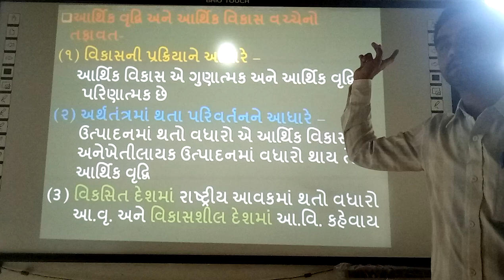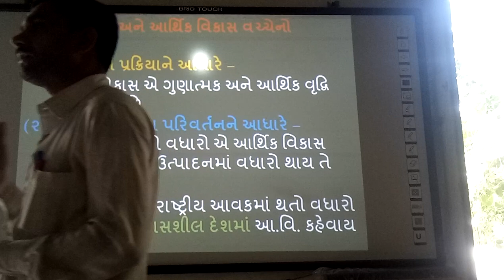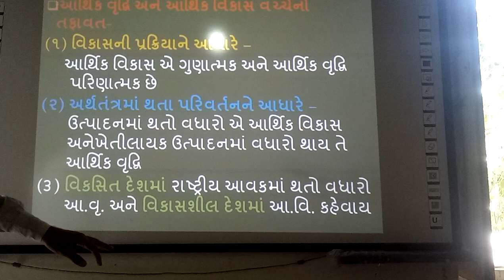Arthik Vruddhi Ane Arthik Vikas Vaccheno Tafavat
smart india, | suresh dhoriya, | Arthik Vruddhi Ane Arthik Vikas Vaccheno Tafavat, | Social Science, | samajik vigyan, | Economik Devlopment And Echonomik Vruddhi Comparijan,, | you tube, | Education, | technology, | animation, | short note, | social science, | videos, | Information,